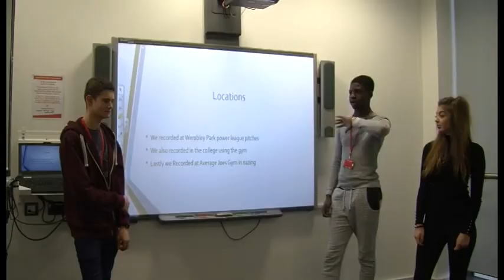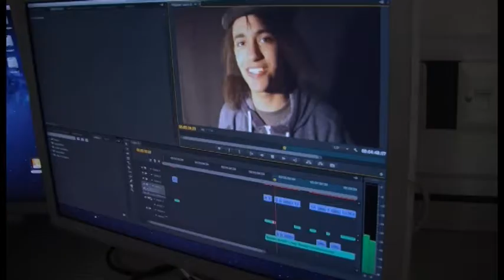Level 3 Media at HRC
Find out from HRC students what it's really like studying Level 3 Media with us.